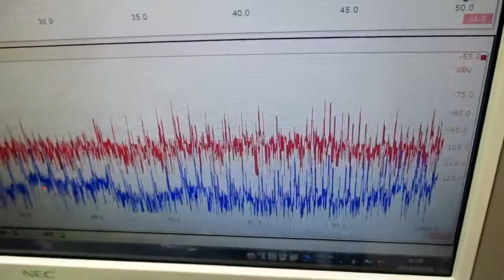超音波と表面弾性波（オリジナル超音波システムの開発技術） ultrasonic-labo